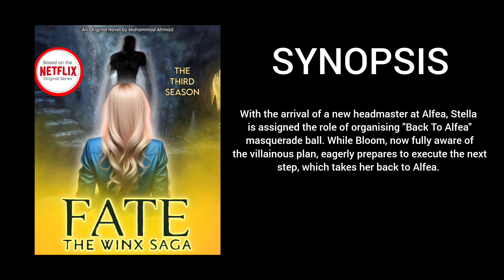Fate The Winx Saga - Season 3 Episode 3 | Release Date, Synopsis (Book)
FATE THE WINX SAGA SEASON 3 EPISODE 3 BOOK | Release date and synopsis.